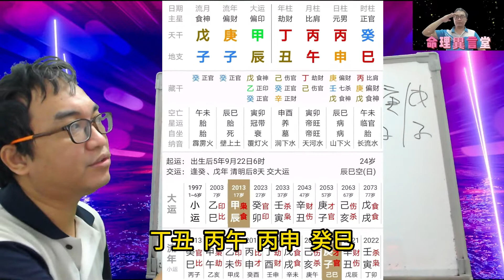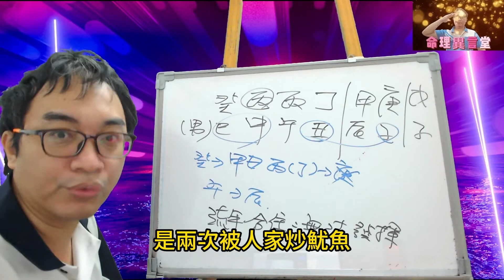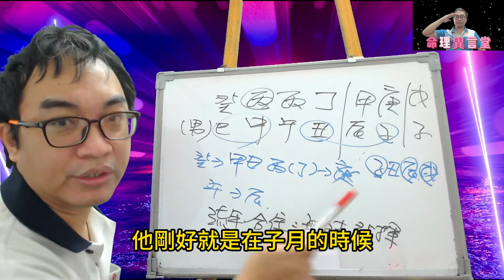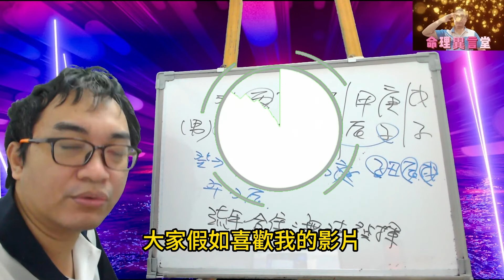【五行派八字】八字案例─工作不順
八字案例─工作不順

上個星期五被經理叫上去開會，去到會議室看到人事和經理都在這裡，然後說了一堆話，目的就是說公司要開除我了，然後和領導比較熟的同事聊天得知實情是這樣的，因為部門人手夠多了，再加上現在沒有多少事做，所以就要把我開除，這個月月底就出來了，現在又快過年了，打算過完年再找，明年何去何從啊，感覺什麼倒霉的事都發生在我身上，今年兩次了。

看了以上的簡述，其實我一點也不在乎，我們來看這八字的情況，這是在庚子年提出來的。

我們來看這八字的情況，天干木生火剋金，地支子丑合、巳申合，剩下火生土，應該都跟官運沒有關係啊！怎麼還會這樣的情況呢？答案在於子丑合，流年被合是無法發揮作用的，而且還是等著被殺的情況。流年本身已經相當的不穩了，此時流年又被合住，只能說更是凶多吉少了。

【推荐影片】

服務項目(先預約)
3.八字批命(流年)3600、取名3600、勘宅12000、姓名鑒定500
4.Line：s12860990、微信：s12860990
7.服務地點：高雄市大社區萬金路82-7號(楠梓火車站前的旗楠路一路直走便可看見萬金路)